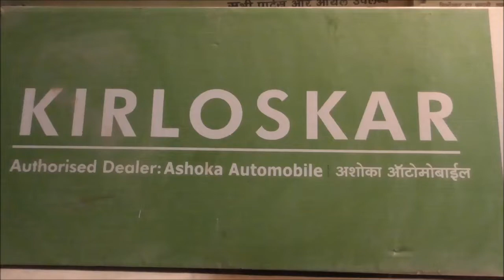Kirloskar Power Weeder || Basic Introduction || Ashoka Automobile Chauntra (9857624835)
*ASHOKA AUTOMOBILE CHAUNTRA*(H.P)
AUTH. DEALER:- KIRLOSKAR POWER WEEDER & TILLER.